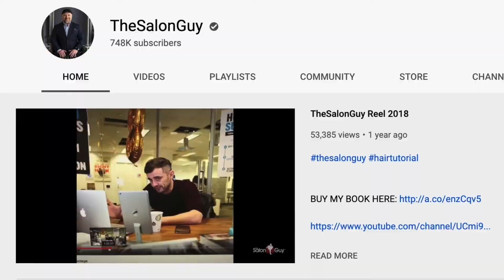The Salon Guys 1st SMP session preview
A preview of the Salon Guy getting his 1st session of scalp micropigmentation.